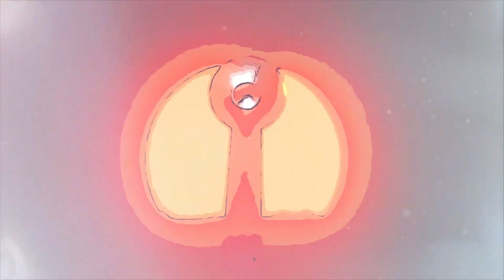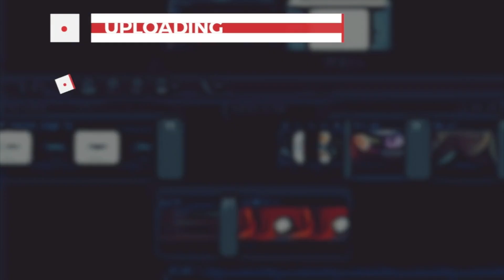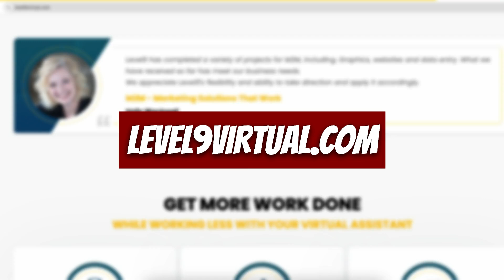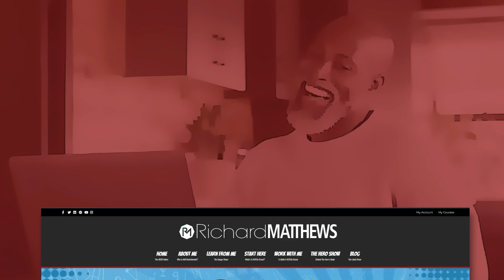How Joe Rare Built Six Businesses with Virtual Assistants and Delegation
In today’s episode of The Hero Show, we are joined by Joe Rare, an underground serial entrepreneur, investor, and outsourcing expert. Joe is a father and husband who operates four digital companies, five wedding venues, and real estate investment properties, all from the comfort of his home in Montana. His entrepreneurial journey began with a door-to-door sales business, which he grew from a team of 2 to 40 employees in under two years. Joe later discovered that his true passion lay in building digital businesses that run without him. His companies are now fully operated by virtual assistants, primarily based in the Philippines.

The Birth of Multiple Ventures

Joe’s story starts with a deep interest in freedom—time, financial, and location freedom. This drive led him to create businesses that can operate independently. His journey began with a sales business that he successfully scaled and sold in just over two years. This initial success ignited his passion for creating and delegating, leading him to start multiple ventures.

One of his prominent ventures is Level 9 Virtual, a virtual assistant service that is 95-97% run by virtual assistants from the Philippines. Joe built his reputation by mastering the art of delegation, which allowed him to remove himself from day-to-day operations and focus on strategic growth.

From Selling to Delegating

A pivotal realization for Joe was understanding the potential in letting go. By delegating critical tasks to a team of competent virtual assistants, he discovered that he could achieve significantly more. This approach helped him scale various businesses efficiently.

For example, Joe’s wedding booking system began by providing full-service marketing to wedding venues and later incorporated a SaaS product to automate many of those services. This business, like his others, is run predominantly by virtual assistants, allowing it to operate seamlessly without his daily involvement.

The Power of a Trusted Team

One secret to Joe’s success is surrounding himself with a trusted team that can execute his vision. By hiring virtual assistants and giving them the leeway to fail fast and learn, he fostered an environment of continuous improvement. This method has been replicated across all his ventures, from dispatch services for freight companies to identity resolution services for website visitors.

Joe emphasizes the importance of finding the right people who can take ownership of their roles. This strategy not only frees him from the minutiae but also empowers his team to develop and succeed.

Overcoming Bottlenecks and Expanding Freedom

Joe’s biggest challenge was avoiding boredom and steering clear of becoming a bottleneck in his companies. By focusing on delegation and strategic oversight, he ensures that he doesn’t hinder growth. His approach is to scale businesses by proving concepts, hiring the right team for fulfillment, and then stepping away from operations.

This method allows him to focus on what he loves: the creation process and strategic planning. By eliminating himself as a bottleneck, Joe has managed to double the growth of his businesses even when he takes extended breaks.

Joe’s commitment goes beyond business growth. He aims to provide freedom and opportunity to all those around him—clients, employees, and virtual assistants. His businesses not only create financial freedom for himself but also significantly impact his employees' lives. For many virtual assistants in the Philippines, their salaries support multiple households, providing education and opportunities otherwise out of reach.

Conclusion: Tune In for Practical Insights

Joe Rare’s entrepreneurial journey is a testament to the power of delegation, strategic planning, and impactful leadership. His ability to build and grow multiple businesses with the help of virtual assistants offers invaluable lessons for any entrepreneur looking to scale their operations.

Don’t miss this episode packed with practical advice and inspiration. Tune in to The Hero Show to learn how Joe mastered outsourcing, overcame operational challenges, and created businesses that thrive without him. Listen to the full episode now and discover how you can apply these principles to achieve your own entrepreneurial success!

Recommended Tools:

• HighLevel
• IPad

Recommended Media:
Joe Rare mentioned the following book/s on the show.

Today on The HERO Show, Joe Rare extended an invitation to Rob Bailey to be a guest. Joe believes Rob is an exceptional person to interview, not only because he has been a mentor to him but also due to his compelling life story. Rob has achieved remarkable success in business and is known for being a genuinely good person.

If you want to know more about Joe Rare, you may reach out to him at: